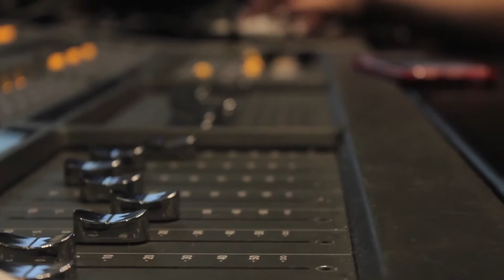Junko - Angels, We Have Heard on High ft. Nā Pua O ka Maluhia Singers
Music video for Angels, We Have Heard on High ft. Nā Pua O ka Maluhia Singers performed by Junko.